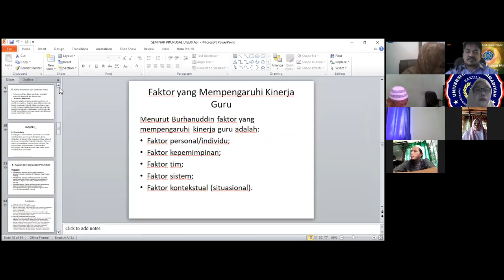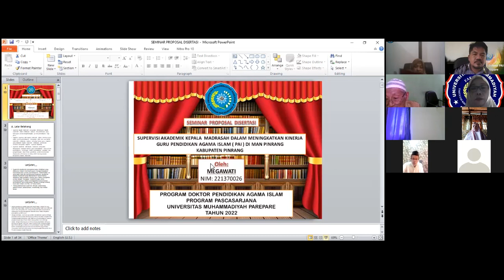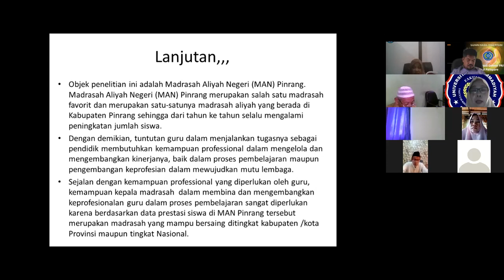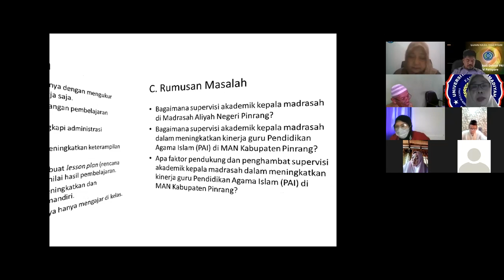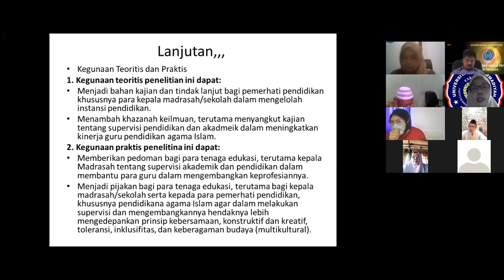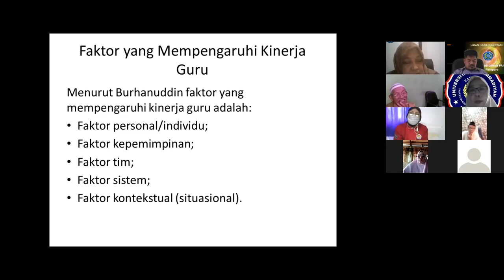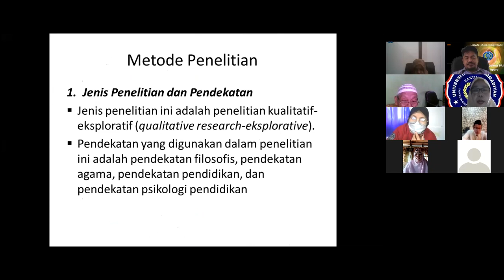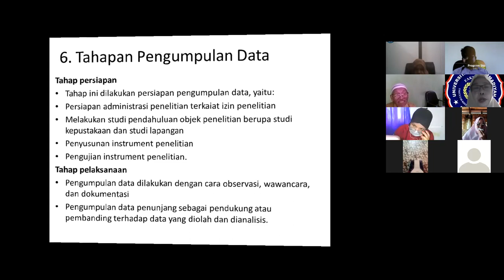SEMINAR PROPOSAL DISERTASI MAHASISWA DOKTOR PAI PPS UM PAREPARE - 29102022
Dewan Penguji: 1. Prof. Dr. H. Tawani Rahamma,; 2. Dr. M. Nasri Hamang, M.A.; 3. Dr. H. Abd. Hakim Jurumiyah, Lc., M.A.; 4. Prof. Dr. H. Abd. Rahman Getteng, M.A.; 5. Dr. St. Wardah Hanafie Das, M.Pd.I.; dan 6. Dr. Abdul Halik, M.Pd.I.